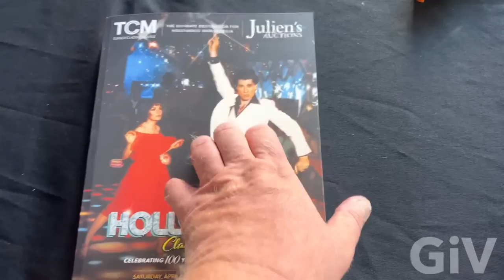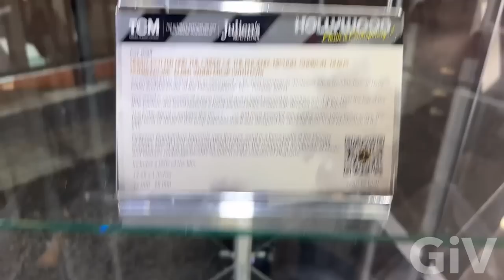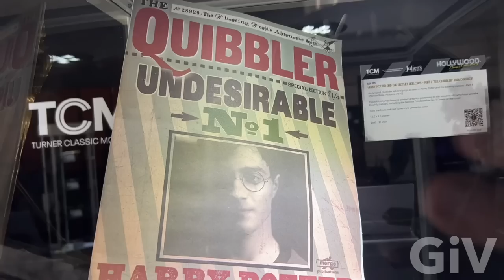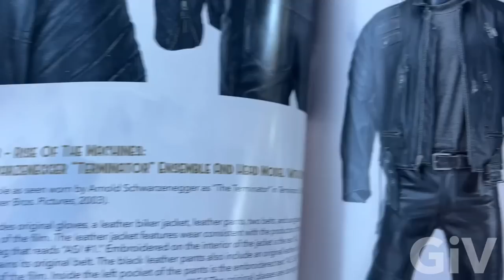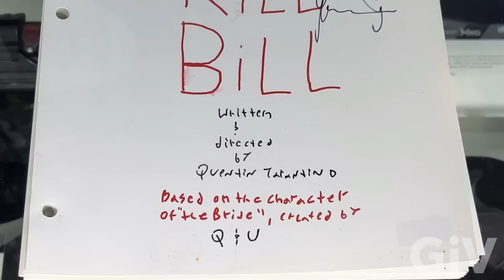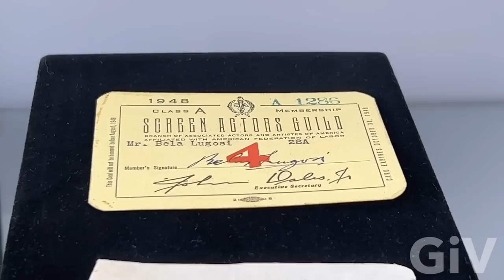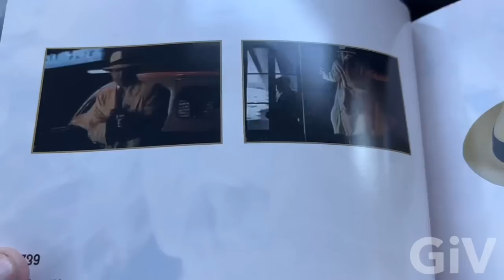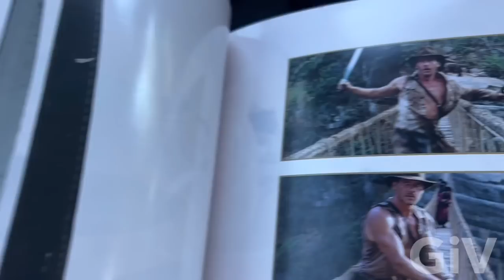Hollywood movie memorabilia auction at Julian’s in Beverly Hills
Today I visited Julians auctions house in Beverly Hills they had a Hollywood movie, memorabilia auction from some of the most iconic Hollywood movies like terminator ,pulp fiction,john wick,man in black,saturday night fever , Iron Man , back to the future, and many more .they displayed all the items for sale it was absolutely amazing  if you into movies this is a definitely video for you